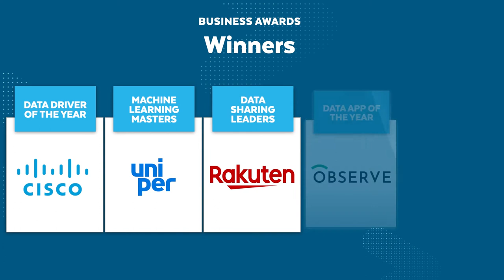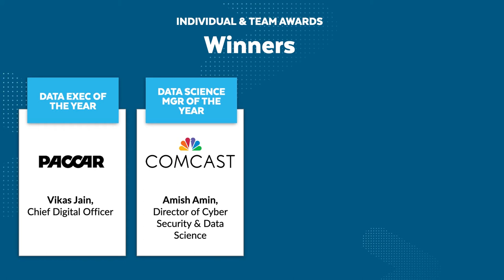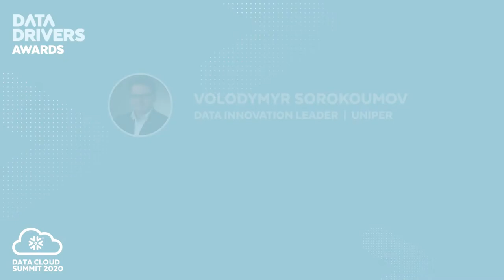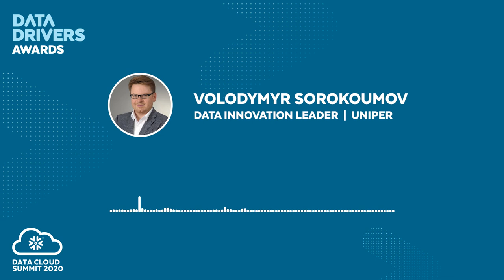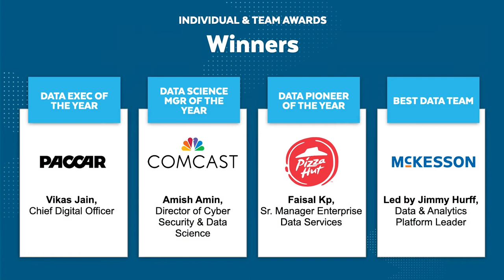Data Drivers: Snowflake's Award Winning Customers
Snowflake’s annual Data Drivers Award winners represent individuals and organizations using data-driven strategies to innovate, expand business value, and deliver enhanced customer experiences. Join this session to meet eight of the Snowflake Data Drivers Award winners and hear about their Snowflake implementations and award-winning data-driven initiatives.